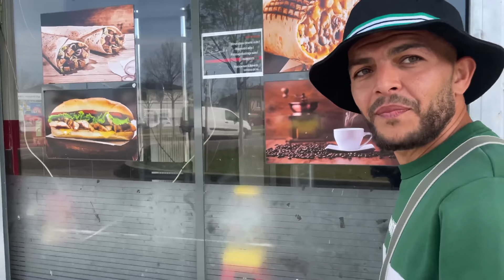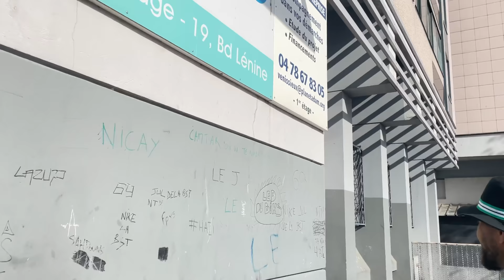GabMorrison - Visite du quartier des Minguettes Partie 1 : avec Samos le V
Salut tout le monde dans cette première partie de la visite des Minguettes on est avec Samos il va nous montrer son secteur à Venissieux, dans la banlieue de Lyon
Avec la participation de RNLD, Lass.K, KDM, Dino & Toto

Pour voir des exclusivités sur mes prochains interviews :
☞ Gabriel Morrison ☜